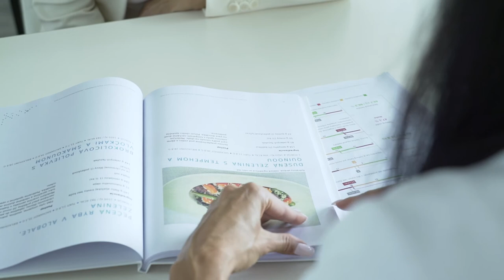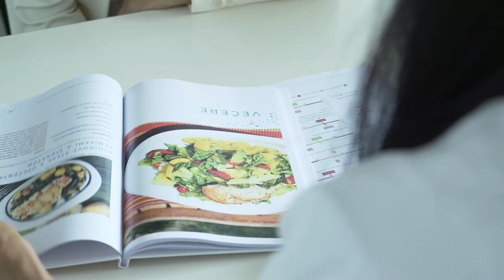Najčastejšie chyby v stravovaní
Zistite či tieto chyby v stravovaní nerobíte aj vy.